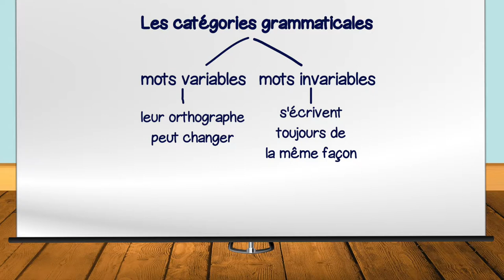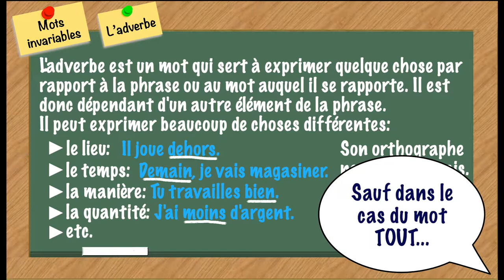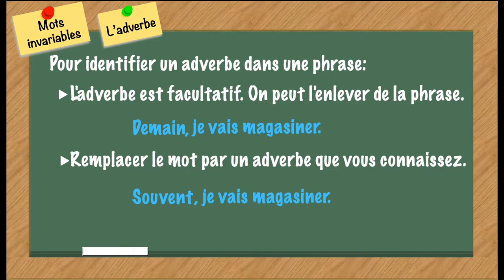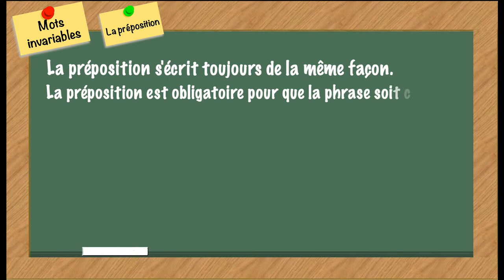Les catégories grammaticales en français : #3 les mots invariables: l'adverbe et la préposition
Bonjour et bienvenue à cette troisième capsule vidéo sur les catégories grammaticales de base en français. Je m’appelle Catherine et je suis enseignante de français langue seconde. Si vous voulez apprendre le français, vous êtes au bon endroit ! Aujourd’hui, on parle de l’adverbe et de la préposition. Qu’est-ce qu’un adverbe ? Qu’est-ce qu’une préposition ? Quelles sont leurs caractéristiques ? Comment les reconnaitre ?  Toutes les réponses sont ici !
Adverbe : 00:53
Préposition : 02:28
Voyez aussi la première capsule sur le nom et le pronom et la deuxième capsule sur le verbe, le déterminant et l’adjectif

Références :
Boivin, M.-C. et Pinsonneault, R. (2008). La grammaire moderne : description et éléments pour sa didactique, Groupe Beauchemin (Chenelière éducation).
Bonenfant, C. (2008). Boite à outils : nouvelle grammaire (3e édition), Modulo (Odyssée).
Lefrançois, P. (2013). Français écrit pour futurs enseignants : Théorie et exercices, Les Éditions JFD.